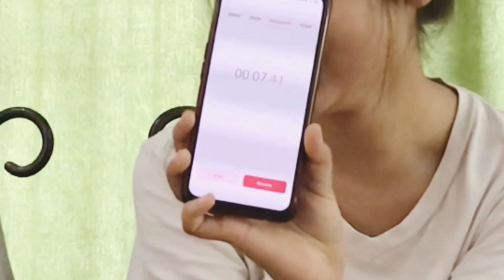TRUTH AND DARE CHALLENGE 🔥|| Ultimate FUN with Friend 🤩😅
🍀❣️Playing Game with friend ,asking funny question and all together creating memories 🍀❣️🤍